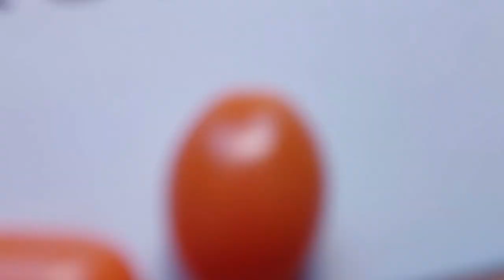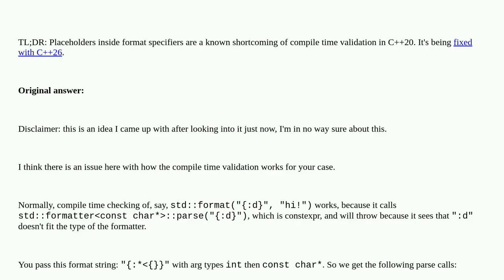Why does std::format() throw at runtime for incorrect format specifiers?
A special thanks goes out to the community

  fmt c++